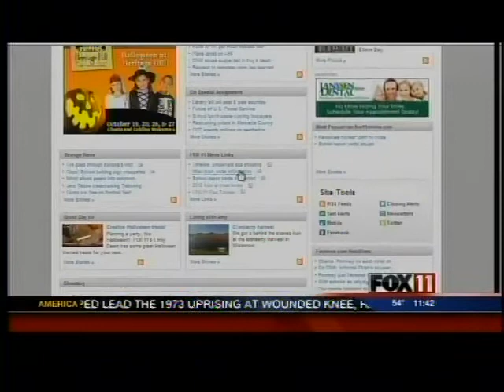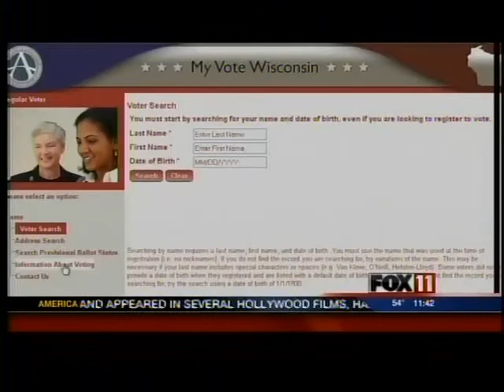9PM MON EARLY VOTING BEGINS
In-person absentee voting began Monday in Wisconsin.